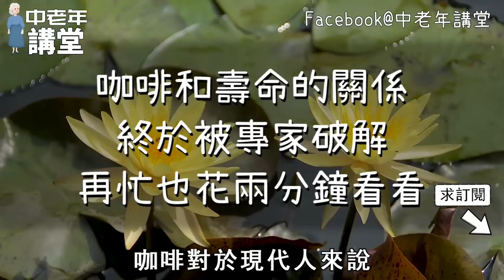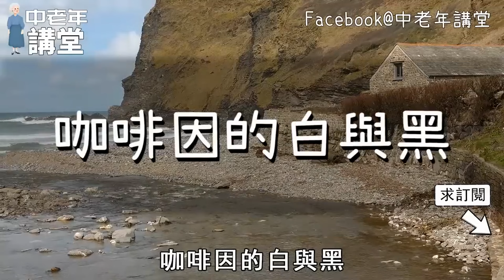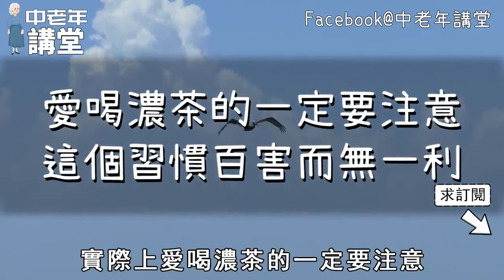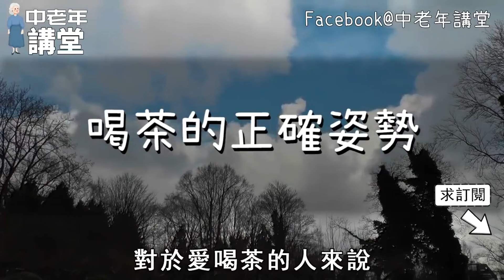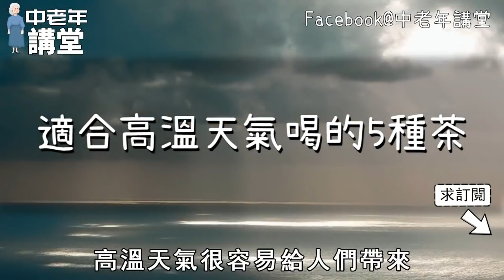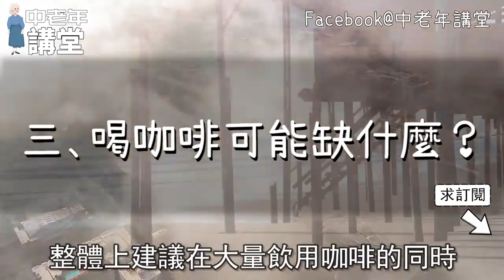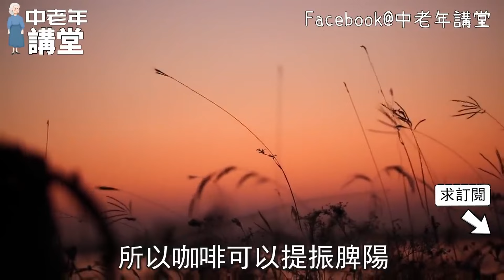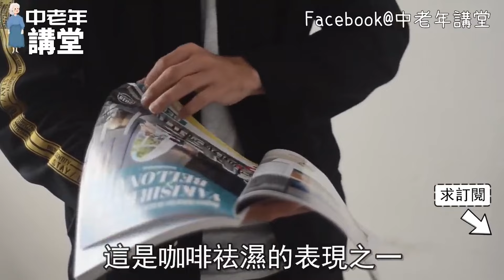每天喝咖啡和每天喝茶的人，10年之後誰的身體會更好？答案令人震驚！